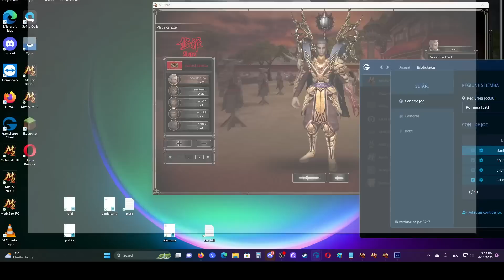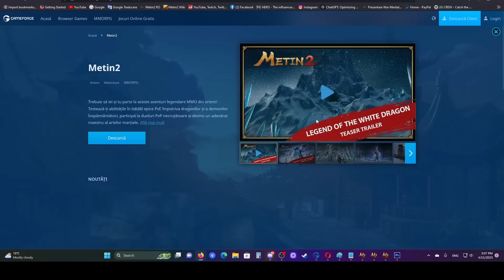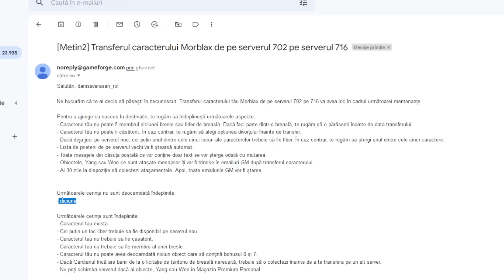NE INTOARCEM ACASA 🥳🇷🇴🥳 Gata cu Polska 🇵🇱 Cum Transferi un Caracter pe alt Server Metin2.ro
Strangem peste 400 like si la acest video??

ENEBA.com - un loc minunat pentru a cumpăra jocuri (PS, Xbox, PC)!

Cine doreste invitatii pentru serverul TigerGhost mesaj pe DISCORD:
NAMB3R#3731

ruby
ruby metin2
Metin2 Ruby
polyphemos
Metin2 Polyphemos
Tiger Ghost